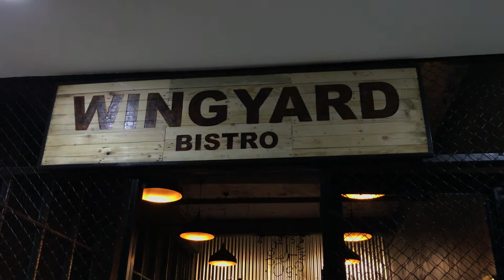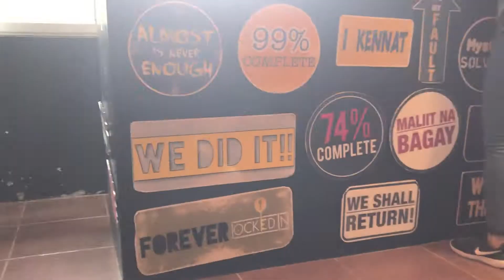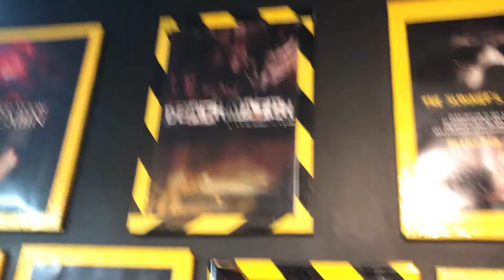Unli Wings @ Wingyard + White House?!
Unli Wings @ Wingyard, Leonard Wood Terraces, Baguio City